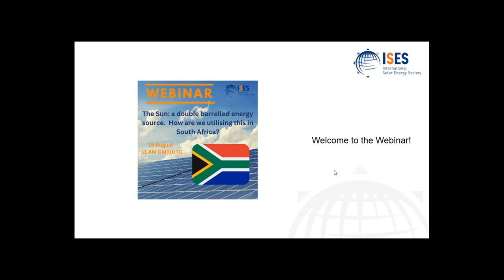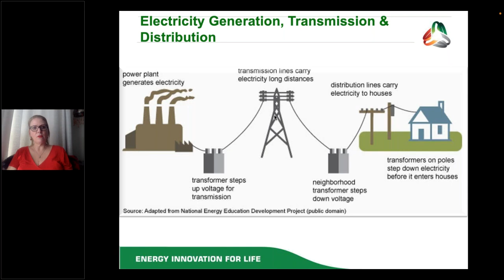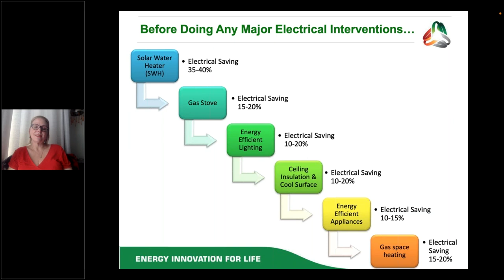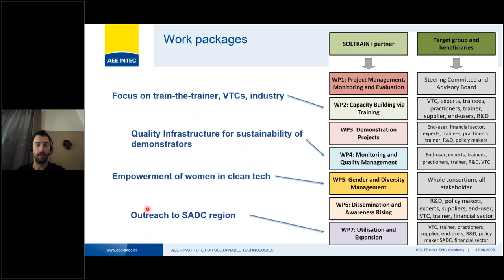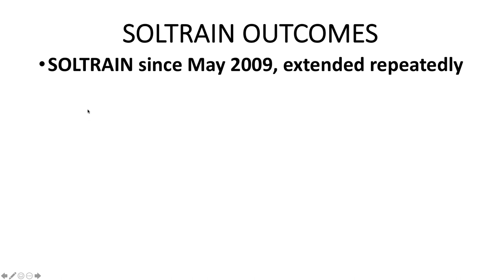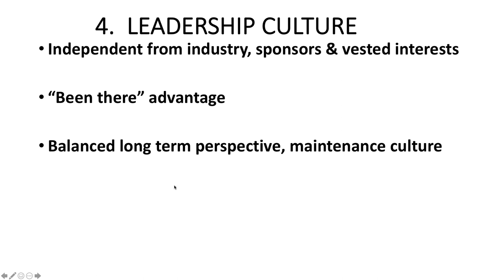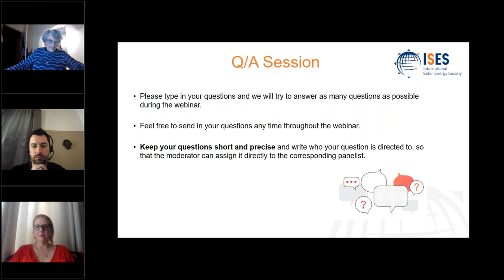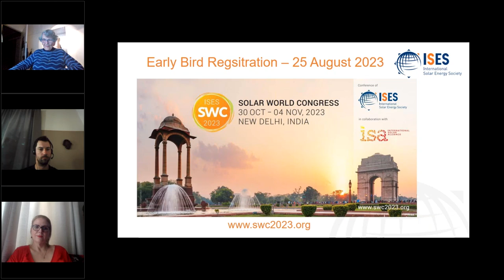The Sun: a double barrelled energy source. How are we utilising this in South Africa?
This webinar is aimed at giving a brief overview of the energy situation in South Africa. It will then focus on the utilization of solar energy in support towards energy security for the country. One of the main focus areas will include the SOLTRAIN project and its initiatives with pilot and demonstration facilities in southern Africa. Lessons learned of solar thermal in South Africa.